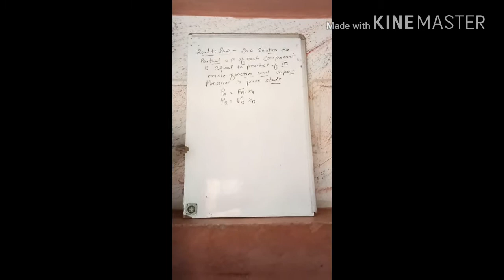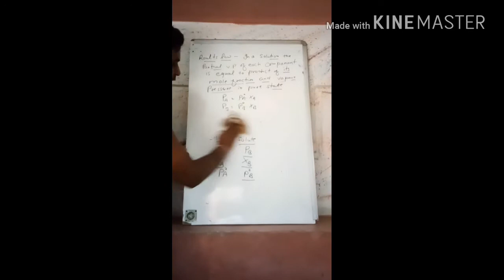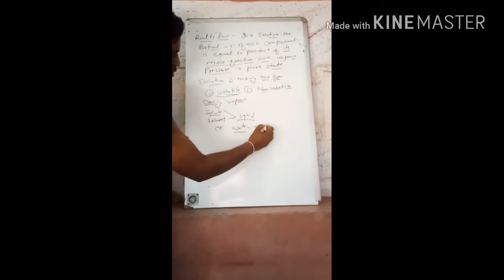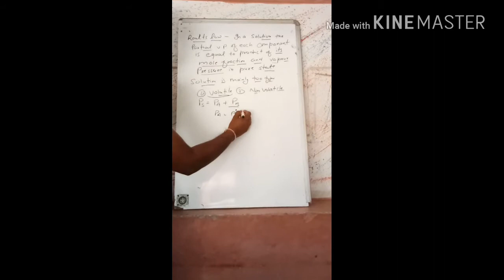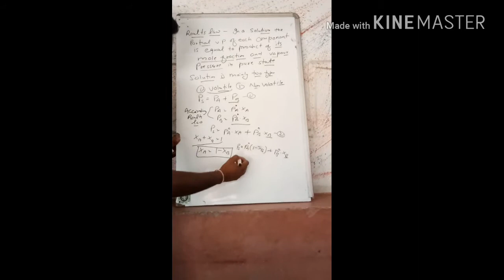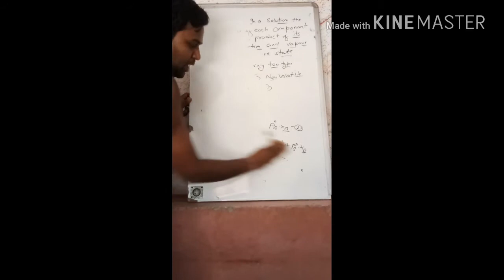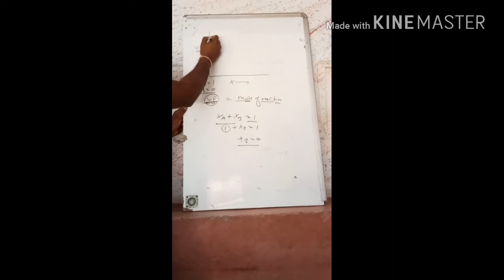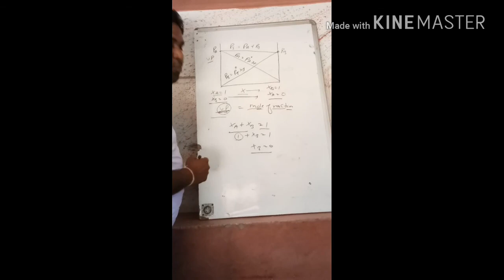Roults law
This is the property of a solution we can explain for volatile and non volatile solution